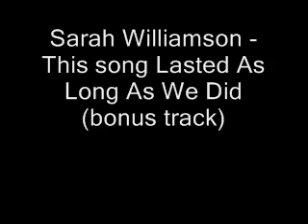Sarah Williamson - This song Lasted As Long As We Did (bonus track)